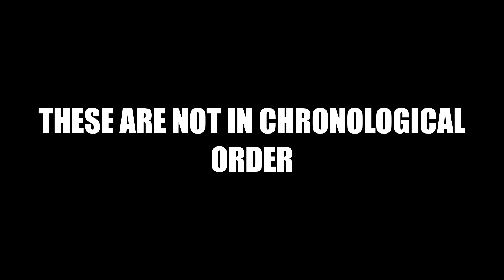Eagles 2024-2025 NFL schedule! (all opponents for next season)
This video shows all of eagles opponents next year